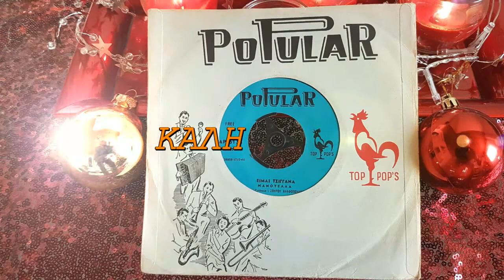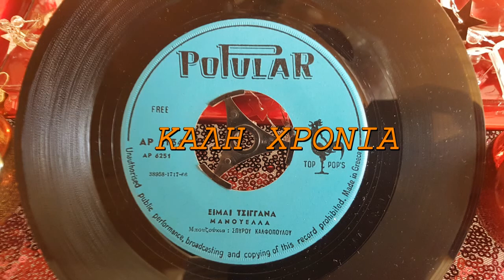ΕΙΜΑΙ ΤΣΙΓΓΑΝΑ-ΜΑΝΟΥΕΛΛΑ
ΓΙΩΤΗΣ ΜΕΤΑΝΑΣΤΗΣ ΠΑΛΙΑ ΛΑΙΚΑ ΤΡΑΓΟΥΔΙΑ ΧΡΟΝΙΑ ΠΟΛΛΑ ΚΑΙ ΚΑΛΗ ΧΡΟΝΙΑ